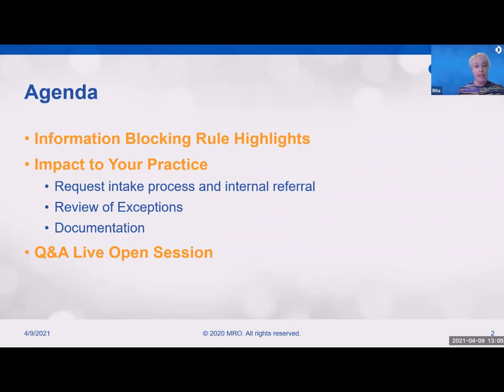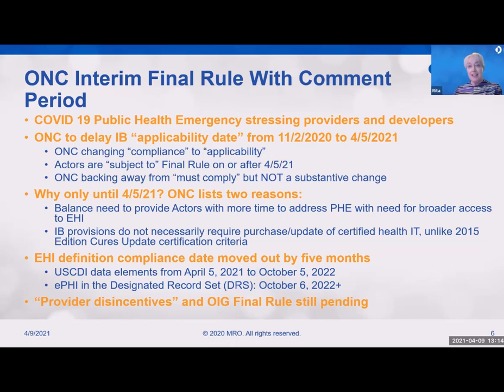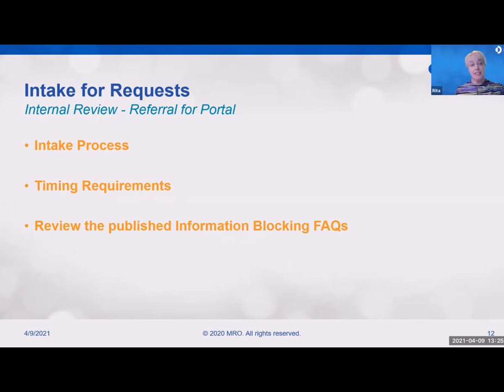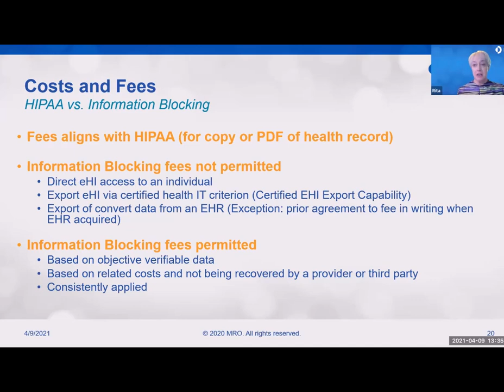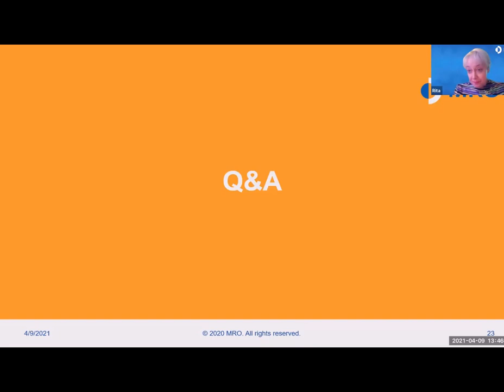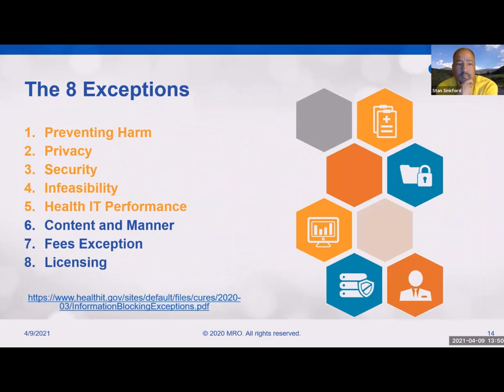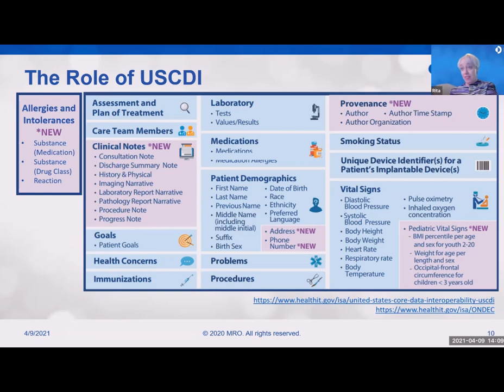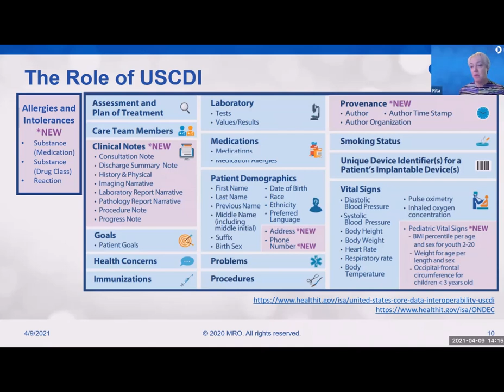Information Blocking - Rita Bowen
Update and information on Information Blocking.

With 338 inpatient beds at Regional Medical Center (RMC) Anniston, 125 at Stringfellow Memorial, and numerous outpatient facilities and services, RMC is the provider of choice for over 13,500 inpatients, 57,000 outpatients, 1,380 newborn deliveries and 42,000 emergency room visits each year. More than 1,600 employees, 300 volunteers and 200 physicians in a full range of specialties provide state-of-the-art healthcare with integrity, skill and compassion. RMC is accredited by the American College of Surgeons’ Commission on Cancer, is an affiliate in the UAB Cancer Care Network, is recognized by Blue Cross and Blue Shield of Alabama as a Blue Distinction Centers+ for Knee and Hip Replacement® and Maternity Care, and is the first designated Baby-Friendly birthing facility in Alabama.